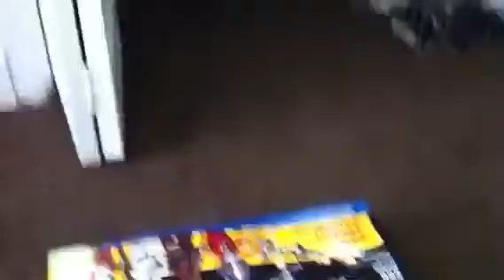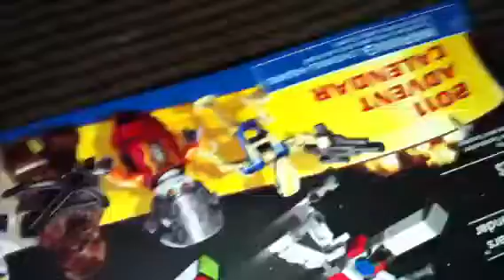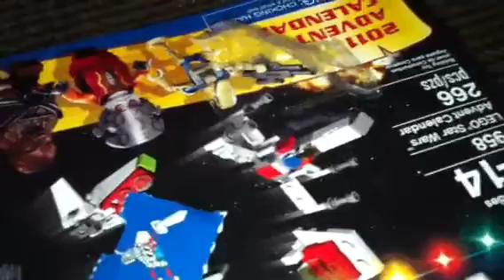Lego starwars advent calendar part10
Double numbers now